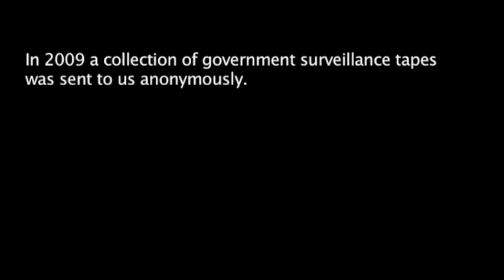WMD film Trailer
First film to disclose what no one wanted the public to know

A low grade MI6 desk officer inadvertently discovers deliberate flaws in the evidence being compiled to invade Iraq, and tries to expose the truth.